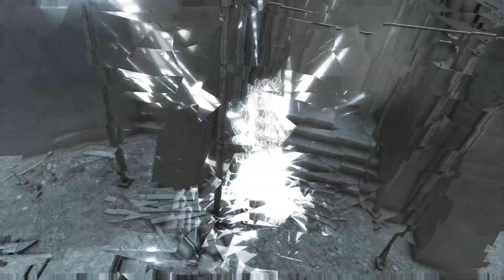Прохождение Assassin’s Creed III: The Tyranny of King Washington | Часть 04